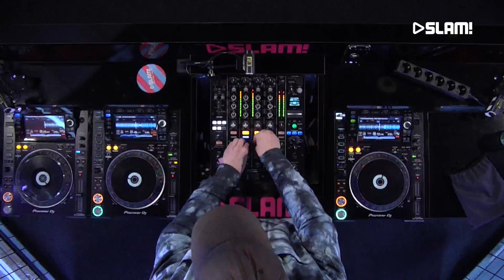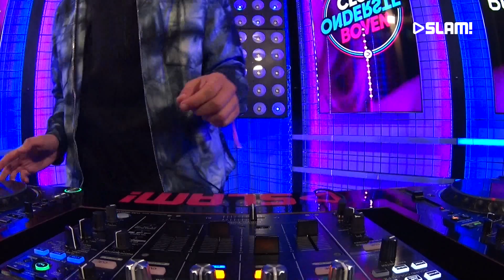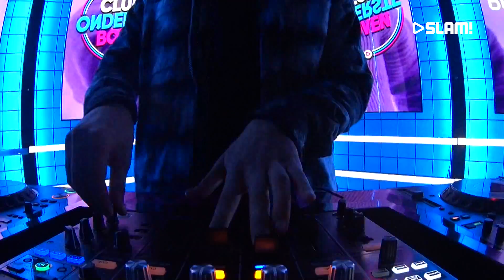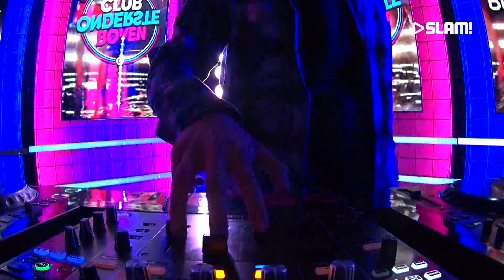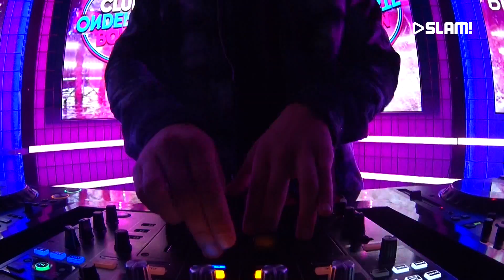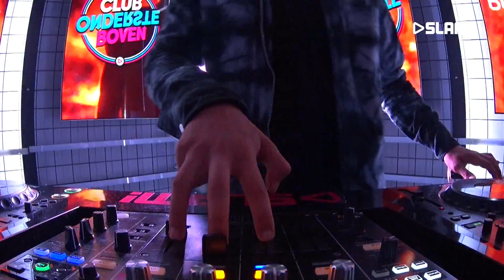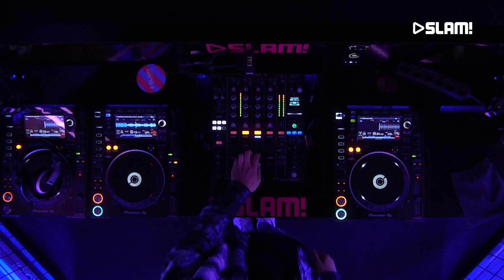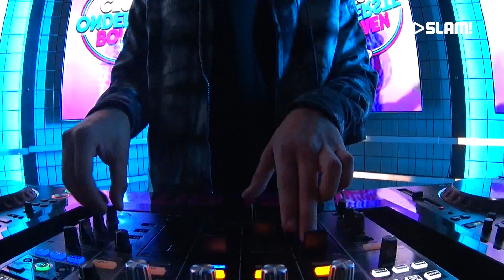Brooks (DJ-set) | SLAM!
Brooks came to our studio to play an awesome set in the SLAM! DJ booth.

More live DJ sets? SLAM! invites the best DJs in our studio,  almost daily.

Club Ondersteboven is the afterparty that turns your evening upside down! Tom van der Weerd and Bram Krikke are your host during the show, daily accompanied by some interesting guests. They give new talent a stage and will keep you informed of the latest news concerning music. Besides that, the best DJs, artists and producers drop by to talk about their music and to play an awesome set in de DJ booth. Tune in every Monday till Thursday from 19:00 - 22:00 and never miss another show!

More Club Ondersteboven?

More of Brooks?

SLAM!